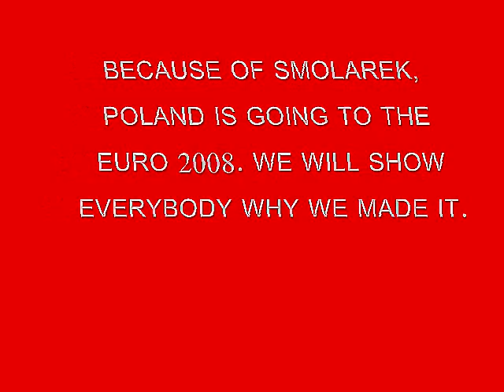Euzebiusz Smolarek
The Goals of Euzebiusz Smolarek!